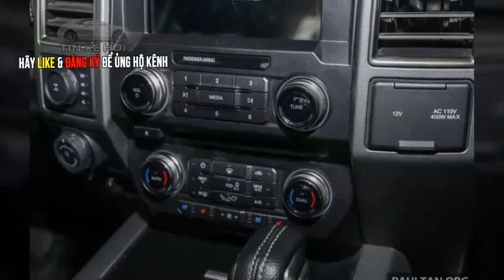Ford F-150 Raptor sản xuất tại Malaysia cao cấp hơn Thái Lan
Mẫu siêu bán tải Ford F-150 Raptor chính thức được bán tại Malaysia. Xe sử dụng động cơ V6 tăng áp kép 3,5 lít, giá bán tương đương 189.718 USD.